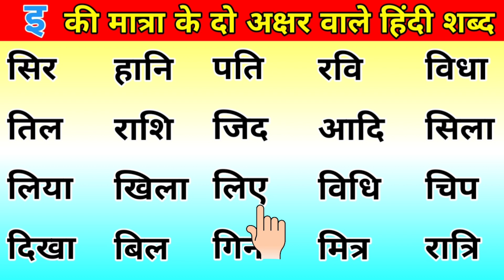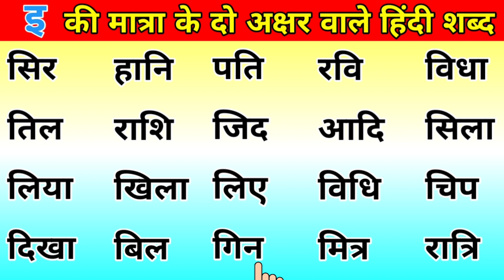इ मात्रा वाले हिन्दी शब्द | Three letter words in hindi | hindi likhna padna seekhen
I matra wale hindi shabd
इ की मात्राएँ कैसे लगाते हैं
इ की मात्राएँ लगाना सीखें
इ की मात्रा वाले शब्द
2 letter words in hindi
मात्रा के दो अक्षर वाले शब्द
i kee matra lagana seekhne
i ki matra kaise lagate h
i ki matra wale shabd
do akshar wale shabd
मात्रा के दो अक्षर वाले हिन्दी शब्द
hindi me do akshar wale shabd